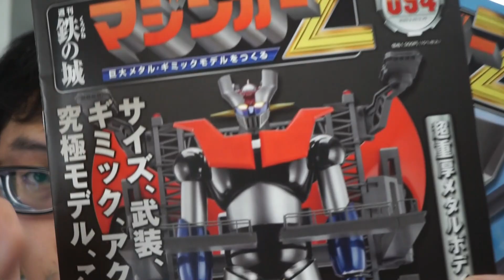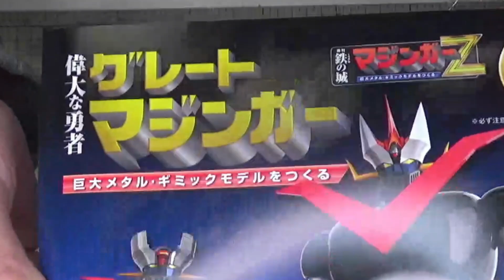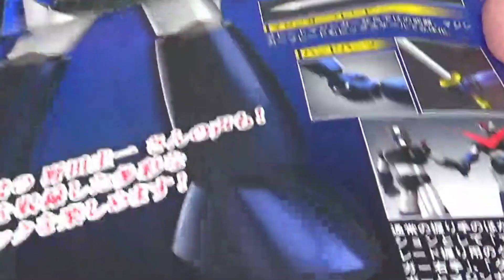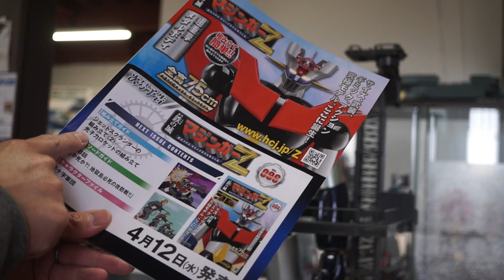【アシェット】週刊マジンガーZをつくる Vol.094-95 ジェットスクランダー・胸部放熱板などの組み立て